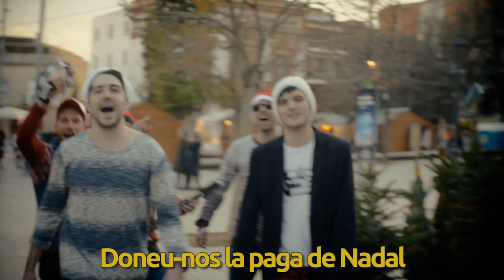BIPOLAR - La paga de Nadal (Videoclip oficial)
BIPOLAR presenta "La paga de Nadal", la nadala més "cachonda" d'aquestes festes! Bon Nadal i Feliç Any Nou família!
Producció musical i mescla: Noel Campillo
Càmera i direcció: Toni Petruzzellis
Agraïments: Miki Torras, Carla Rosell i Ajuntament de Sant Cugat
Segueix-nos a:
BIPOLAR som Albert Cornellà, Adrià Tete Bernabé, Guillem Esteva, Víctor Moirón i Arnau Orriols
Lletra:

Per què quan arriba desembre
a tots se'ns veu tan motivats?
La gent, amb pressa, prepara el pessebre
buscant likes pel seu Instagram

Brindem amb cava de la terra
Guardem un lloc pels canelons
I quan esperes que arribin les neules
la sogra et fa menjar el segon

Anem a celebrar que estem ben escurats
La Grossa ens ha deixat tirats
La fava ens ha tocat
com l'any passat
Doneu-nos la paga de Nadal

Anem a celebrar "que no estamos tan mal"
Tanquem per cap d'any el Luz de Gas
Que el bo d'en Baltasar
no faci tard
I ens porti la paga de Nadal

Fum, fum, fum!